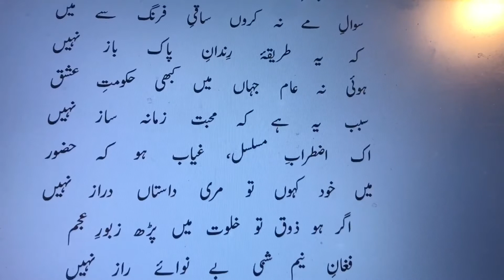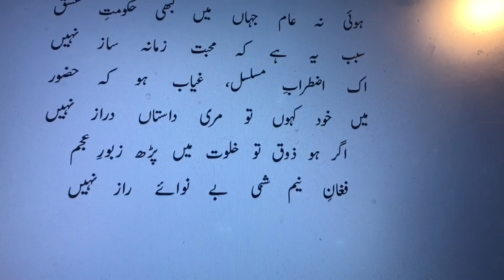Khudi Ki Shaukhi-o-Tundi Mein Kibar-o-Naz Nahin | خودی کی شوخی و تندی ميں کبر و ناز نہيں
خودی کی شوخی و تندی ميں کبر و ناز نہيں
جو ناز ہو بھی تو بے لذت نياز نہيں
نگاہ عشق دل زندہ کی تلاش ميں ہے
شکار مردہ سزاوار شاہباز نہيں
مری نوا ميں نہيں ہے ادائے محبوبی
کہ بانگ صور سرافيل دل نواز نہيں
سوال مے نہ کروں ساقی فرنگ سے ميں
کہ يہ طريقہ رندان پاک باز نہيں
ہوئی نہ عام جہاں ميں کبھی حکومت عشق
سبب يہ ہے کہ محبت زمانہ ساز نہيں
اک اضطراب مسلسل ، غياب ہو کہ حضور
ميں خود کہوں تو مری داستاں دراز نہيں
اگر ہو ذوق تو خلوت ميں پڑھ زبور عجم
فغان نيم شبی بے نوائے راز نہيں